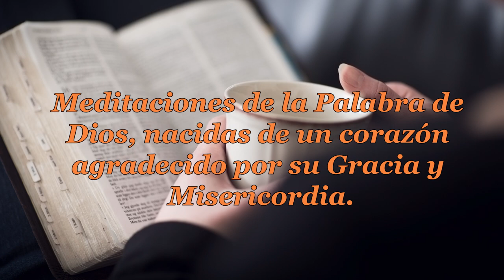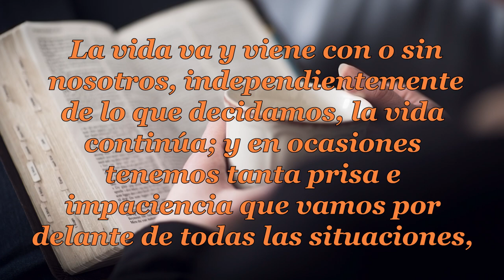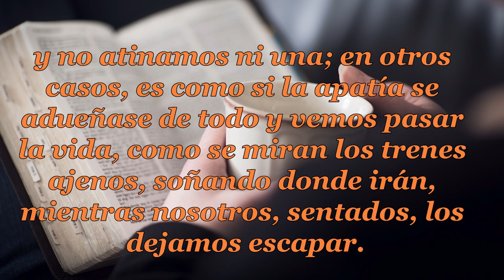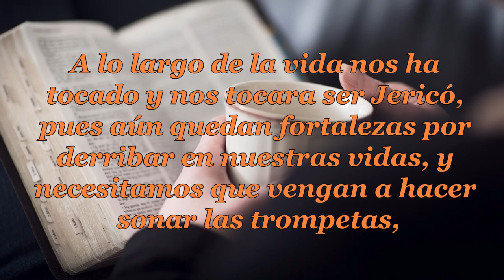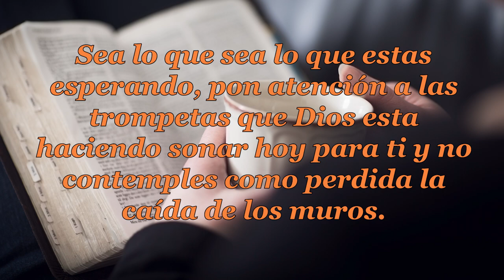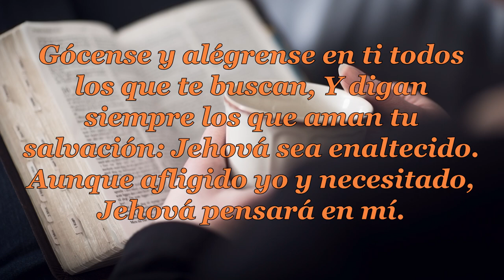091 QUE ESTÁS ESPERANDO